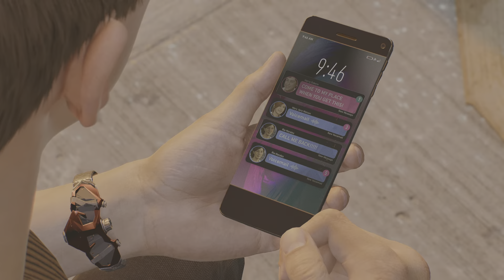Kraven Kidnaps Spider-Man - Wake Up Mission Marvel's Spider-Man 2 PS5